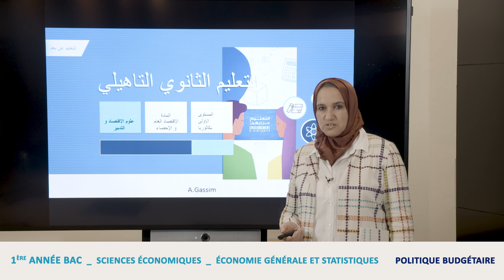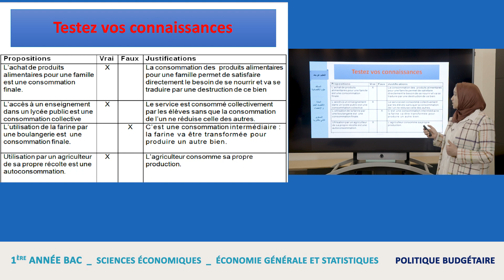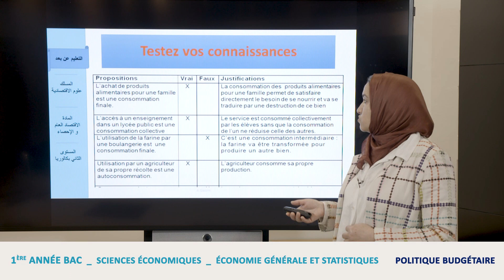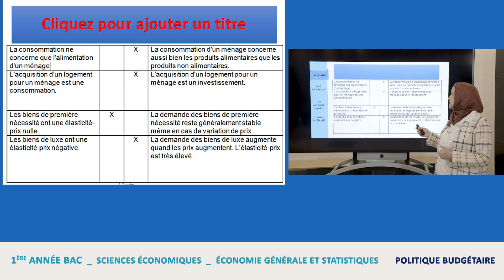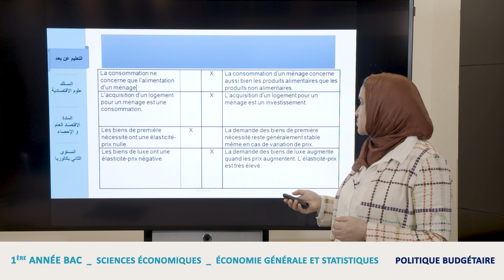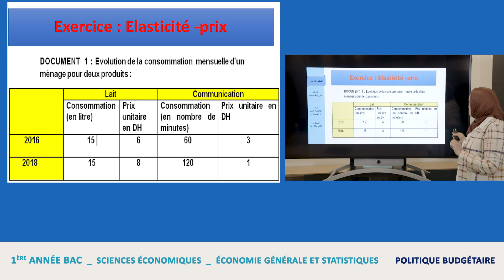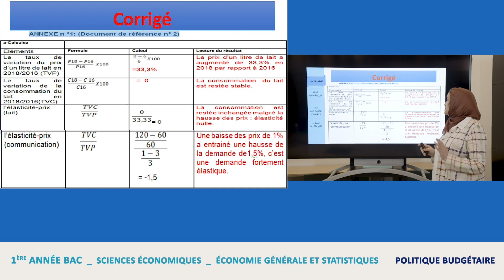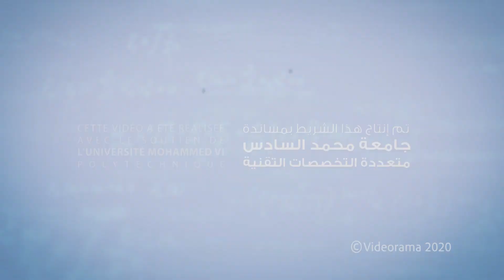1ère Bac Sciences Économiques: politique budgétaire 1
1ère Bac Sciences Économiques politique budgétaire 1